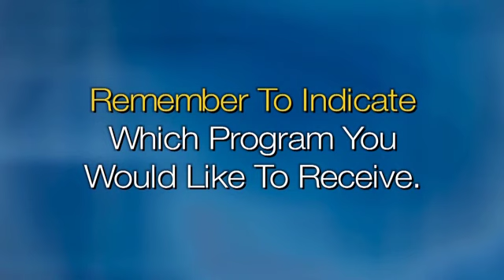L'Chayim: Matisyahu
Celebrated American Jewish reggae and alternative rock musician Matisyahu talks movingly about his music, his personal journey through Judaism, and where he sees himself today on a special edition of "L'Chayim" with host Mark S. Golub.